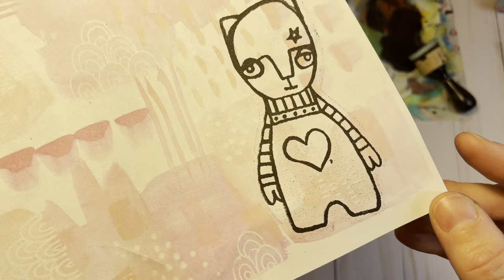New Art Foamies Release from Kecia Deveney